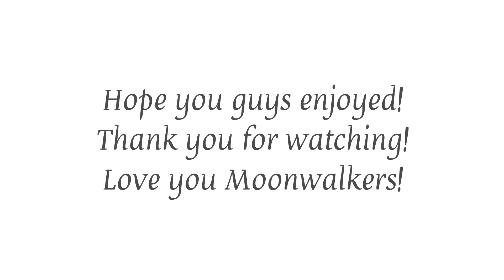Let’s Talk About Michael Jackson’s Blood On The Dance Floor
Hey Moonwalkers! Thank you for tuning in! 🥰🥰🥰
This is all about Michael Jackson’s Blood On The Dance Floor! Hope you guys enjoy it! I apologise if my work is not good! 🙏🏻
I hope it doesn’t get copyrighted!
🔔🔔🔔IMPORTANT NOTICE🔔🔔🔔
I DO NOT HAVE RIGHTS TO THE VIDEO! I DO NOT HAVE INTENTION TO GET PROFIT BY COPYING ANYONE’S HARD WORK! PLEASE UNDERSTAND! NOTHING WILL BENEFIT ME BY COPYING OTHERS HARD WORK! THANK YOU!

Please kindly don’t use my pictures, audios and videos without my permission! As it took a lot of hard work working on it! 😊😅
Also please leave some feedback in the comment section below! Thank you 😊

Till then, keep moonwalking!
Love you Moonwalkers! 😍😍😍😍